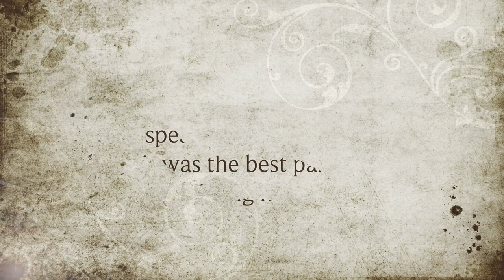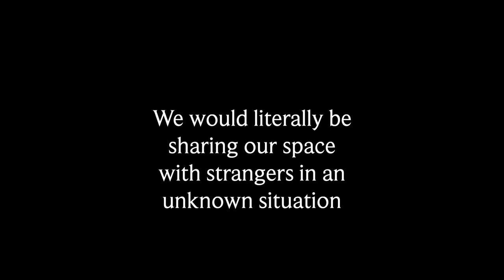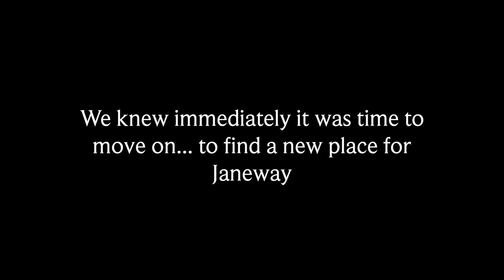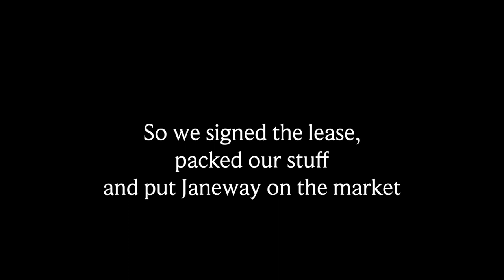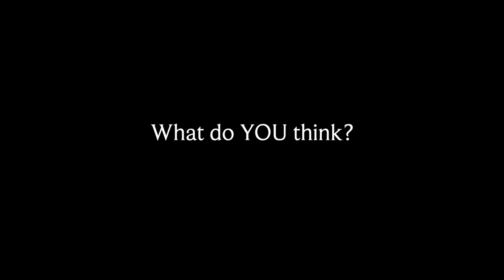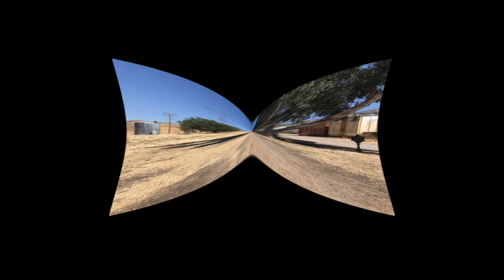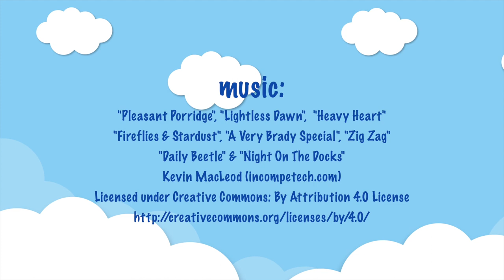PART 6: Off-Grid RV / Tiny House Experience (FAIL!)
In Part 6 of our stationary, off-grid RV tiny house experience, we have finally had enough. See how living in the wrong space at the wrong time with the wrong landlord can cause the entire dream to fail. Problems with naughty neighbors, destructive critters, and extreme weather... we had to find an alternative living situation in the end. But was it a bad thing?

Blessings!
-Ana

True Planes is a vlog channel hosted by vegan couple Aaron McNair & Ana Berna McNair. Visit new locations, meet interesting people, check out some plant-based eats, and attend fun events!